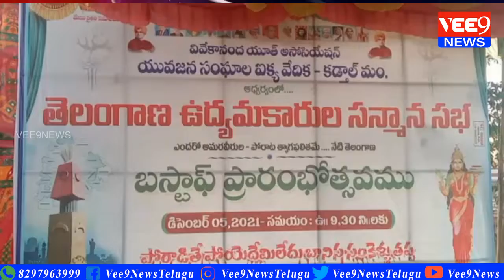ఎర్రోళ్ల రాఘవేందర్ బస్ షెల్టర్ ప్రారంభం||వివేకానంద విగ్రహ ఆవిష్కరణ||అమరవీరుల భూమి పూజ శంకుస్థాపన